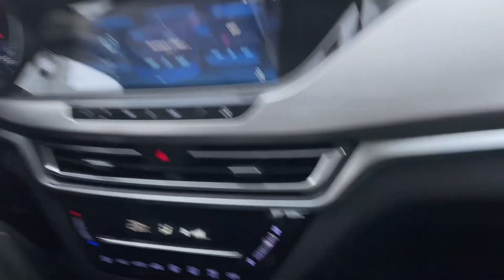Our Life In Russia During Stormy Winter Days || Traveling and Working While the Storm is Coming.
Coming together is a beginning. Keeping together is progress. Working together is success. - Henry Ford